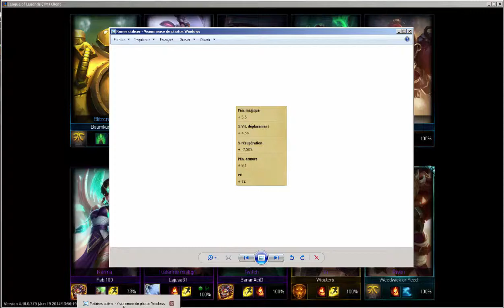[League Of Legends] - Dominion avec Katarina [Fr]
Me voici pour une petite dominion avec mon champion favori Katarina. Malheureusement je ne voyais quasiment pas ma souris, ce qui fait que je tapais à l'aveugle à certains moments; genre 80% du temps.